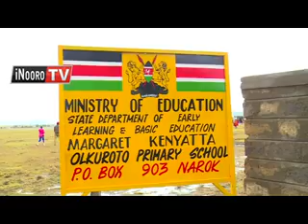First lady Kuria aikari a kaunti ya Narok kunyitanira niguo gukuria mwana wa kairitu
First lady Margaret Kenyatta niaikitie ihoya  kunyita  mbaru mibango wa gutambia na gukuria githomo kia mwana wa kairitu  na kumugitira kuuma kuri unduire o wothe uria ugiragia uthii wa nambere na njira ya kumuma githomo. First lady araragia ari mwena wa Talek, Narok ya ithuiro kuria araruguririe thukuru umwe wa muthingi  ohamwe na ceceni ya atumia ya gwikuria iri ta njira ya guteithiriria mwana wa kairitu ndagatigwo thutha uthiini wa na mbere.